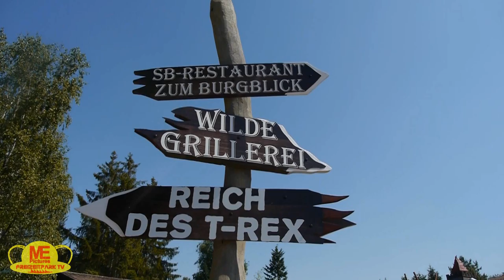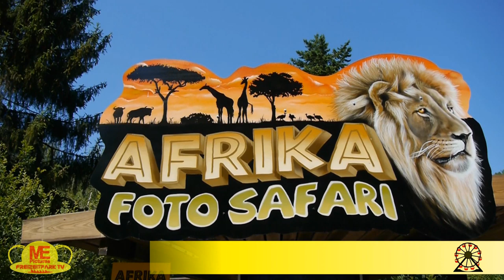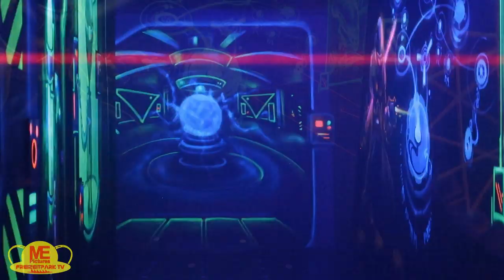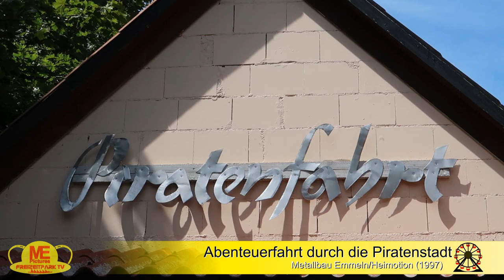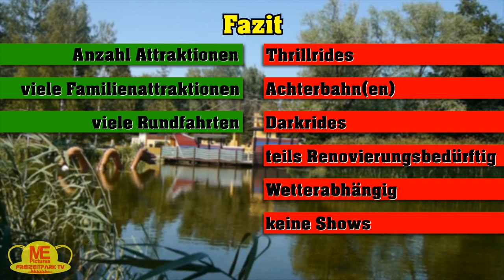Rasti-Land Zeit für Abenteuer [Freizeitpark Check]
Zeit für Abenteuer! Das Rasti-Land im ausführlichen Check. Hier bekommt ihr alle wichtigen Infos zum Park, den Attraktionen und natürlich auch meine persönliche Meinung.
Viel Spaß!